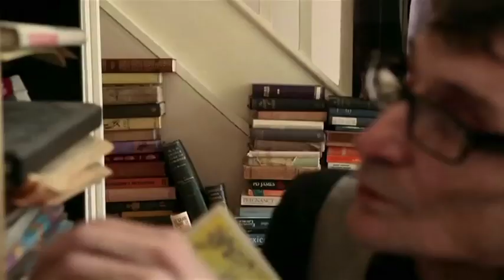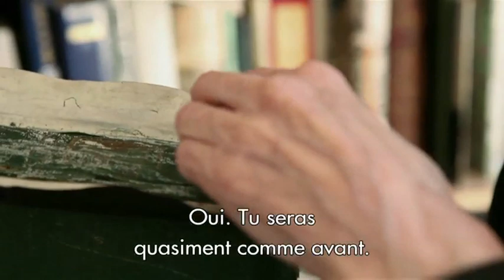Extrait - Le libraire de Belfast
Un libraire sans librairie, un rappeur couvert de cicatrices, un punk dyslexique amateur d'opéra, une chanteuse adepte de X-factor, un matelas trop grand pour le lit d'antan, une énième alerte à la bombe... Le libraire de Belfast a construit son arche sur les échafaudages de sa petite maison en briques, où des centaines de volumes invendus racontent le naufrage d'une ville. John Clancy cherche un nouveau chemin dans les pages jaunies par le temps et les cigarettes consommées sans modération.

Ce film a obtenu le Grand Prix du jury 2012.